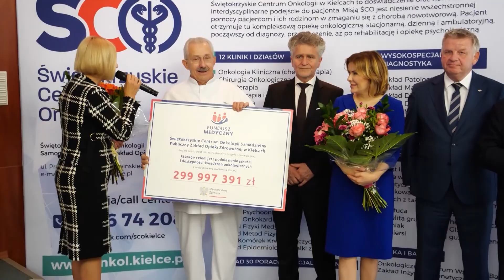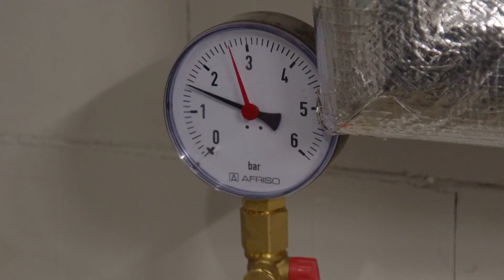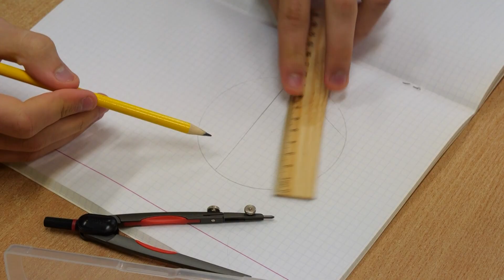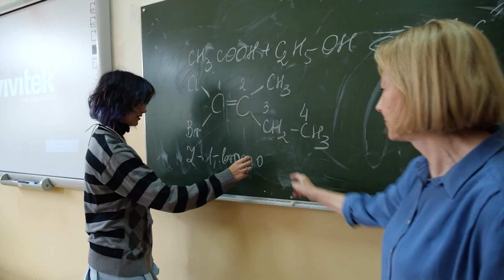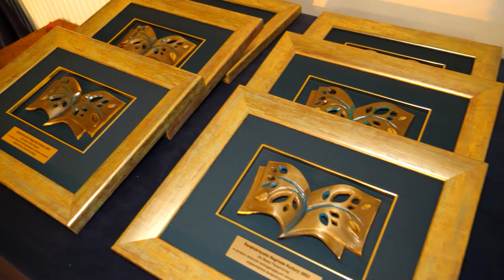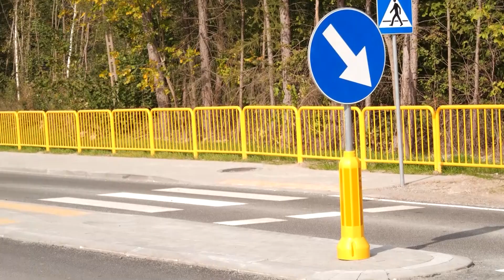Z REGIONU | LOKALNA.TV